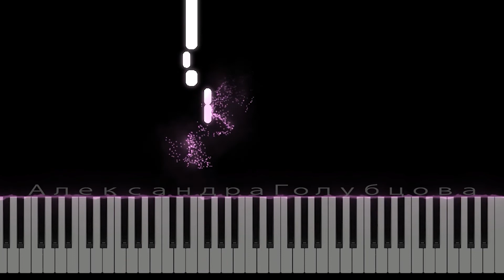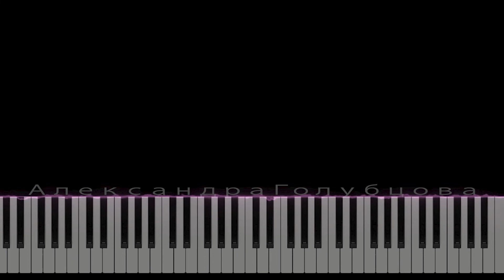Белые Розы ⭐ВАУ видео Белые розы Грустная мелодия жизни Юра Шатунов Ласковый Май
Давайте познакомимся!:)
 ✯ НА ЭТОМ КАНАЛЕ вы узнаете все про обучение на пианино и синтезаторе! ✯
- легкие известные мелодии для начинающих - пишите в комментариях, что именно вы хотите сыграть - мы научимся этому вместе!
- ИГРАЙ САМ и приведи ребенка в музыкальную школу - вы также можете найти здесь песенки на пианино для детей
✯ Меня зовут Александра Голубцова (ищите в ссылках ниже КТО Я ТАКАЯ).
Я органистка, пианистка и музыкальный блогер, живу и учусь в городе Минске, столице Беларуси.